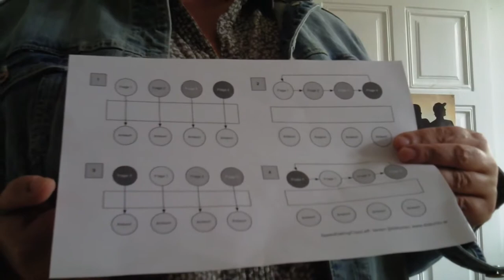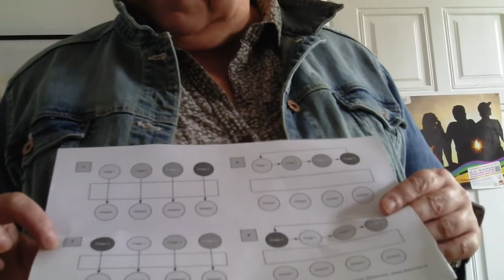Tool 2: Speed Dating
Zwei Minuten Interviews am laufenden Band

Heiße 2-3 Minuten, um im Schnellverfahren ins Thema zu kommen. Jede Person erhält eine Frage. Es werden zwei Reihen gebildet und gegenüber Platz genommen. Die linke Reihe beginnt mit den jeweiligen Fragen und rückt nach 2-3 Minuten zur nächsten Person weiter und stellt die selbe Frage bis alle durch sind. Dann wechseln die Rollen und die rechte Reihe ist dran mit dem Fragen.
WICHTIG: Dazu sagen, dass Nachfragen nicht nur erlaubt, sondern notwendig ist, um mehr vom Gegenüber zu erfahren!

Aus der Toolbox "Verletzende Sprache angehen", ein Teil des Projektes „Check the Facts - Mind the Gap”, das 2014 von der IG Kultur Österreich organisiert und mit Unterstützung der Open Society Foundation finanziert wurde. Das Projekt widmete sich verletzender Sprache im EU-Wahlkampf und entwickelte in einer Workshopserie Materialien, die es erleichtern sollen, über Sprache nachzudenken, manches Verletzende zu verlernen und neu zu denken.